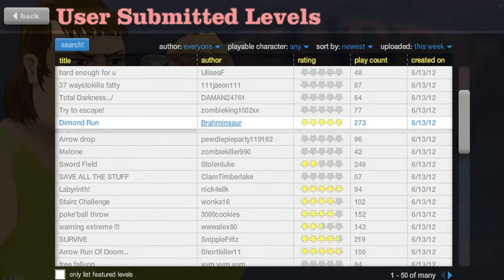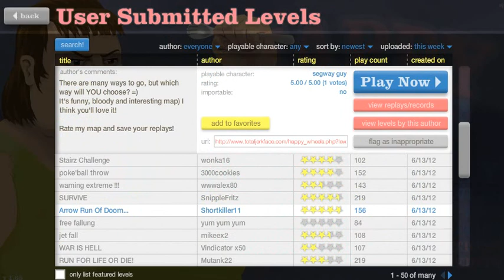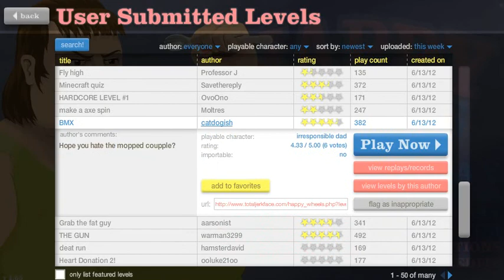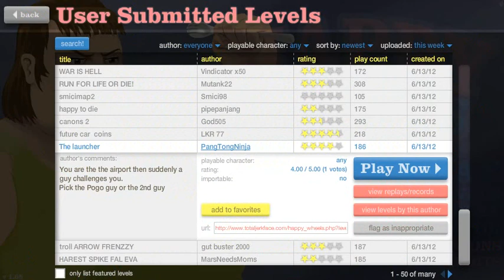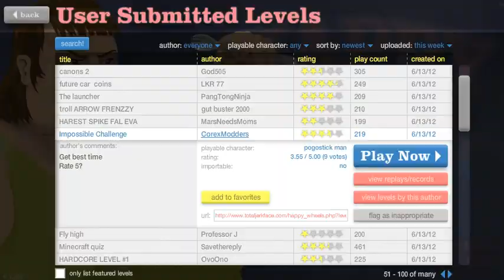Happy Wheels Ep. #1- THE BEGGINING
*Read Description*
Sorry for late.I already told you that i was busy with school stuff.But this is the last week so. MORE VIDEOS!

~WafflesGaming